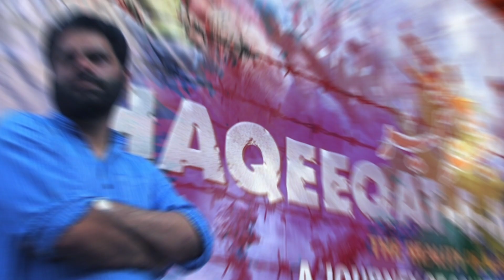FREE KHURRAM PARVEZ